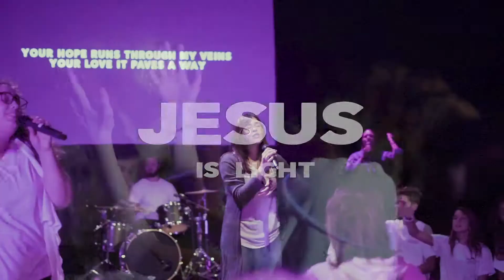United Night – GLOW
United Night
September 2019
Lifepoint Students